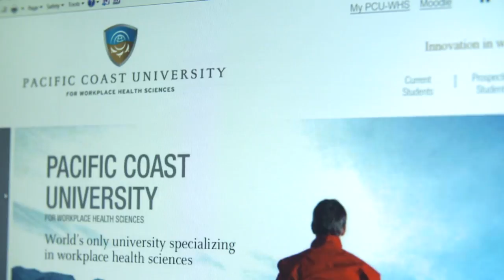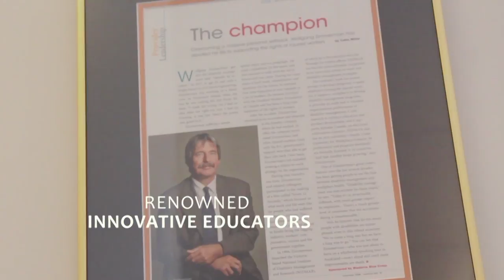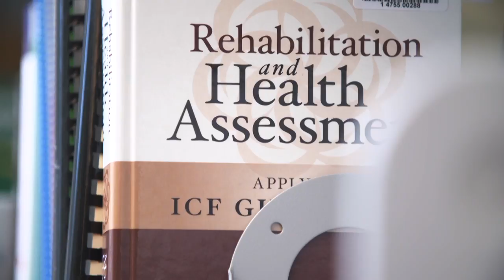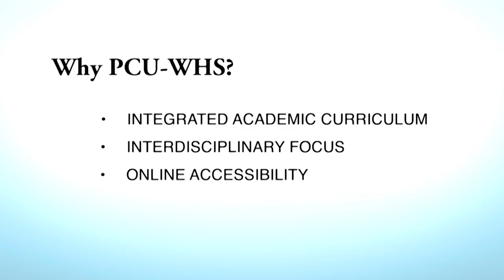Realize Your Potential at Pacific Coast University for Workplace Health Sciences (PCU-WHS)